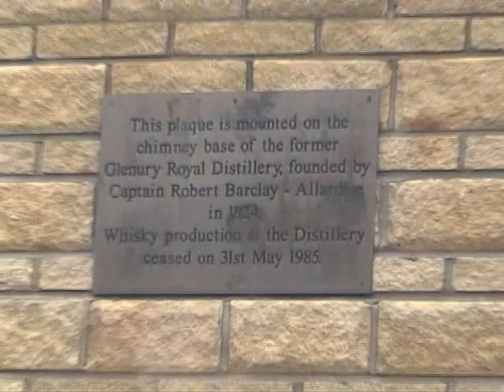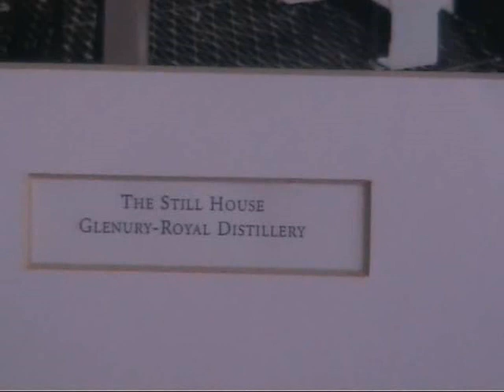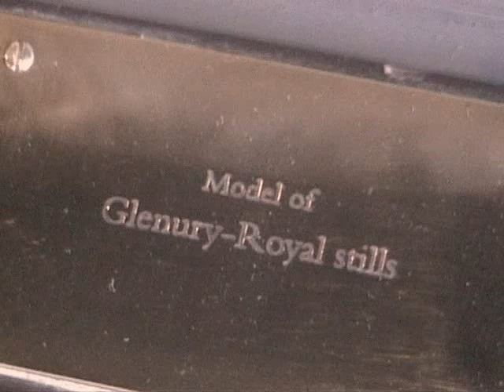UM! Whisky Tour #46: Glenury Royal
Our brave young hero arrives on the shores at Stonehaven to pay homage to the forgotten liege at Glenury, where a royal wedding of flavours once enticed the tastebuds, but alas, now washed down in the palates of yore. A jolly good Montechristo #5 is then given Gogsie's affirmative patronage. Dig.